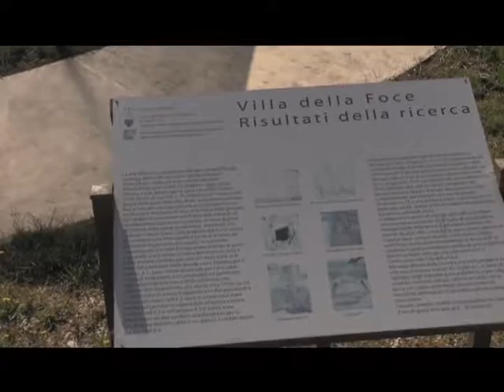SABATO APERTURA STRAORDINARIA DELLA VILLA ROMANA ALLA FOCE DI SANREMO CON IL FAI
Apertura straordinaria sabato della Villa Romana alla Foce di Sanremo. I volontari della Delegazione Fai di Imperia accoglieranno i visitatori alla Villa Romana, a conclusione del ciclo di aperture estive 2019. La Villa è un sito archeologico che presenta i resti di una villa signorile di epoca romana fornita di impianto termale.